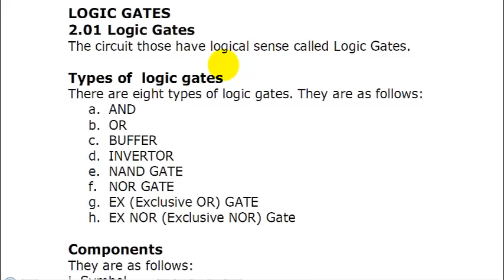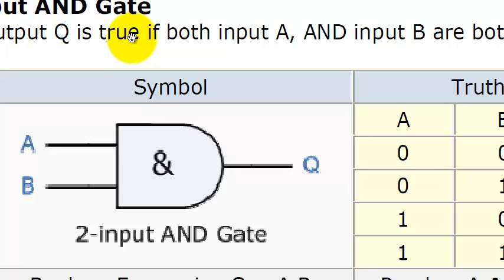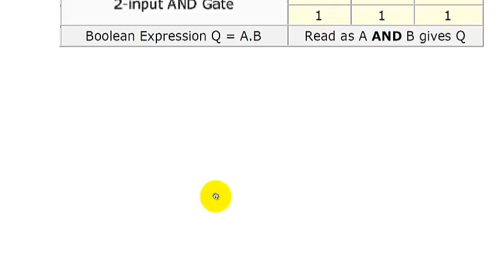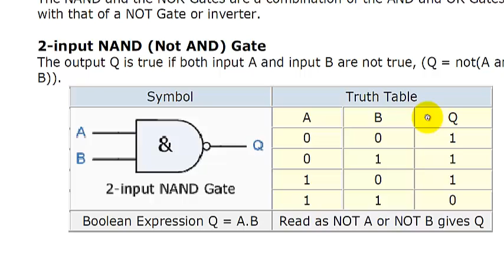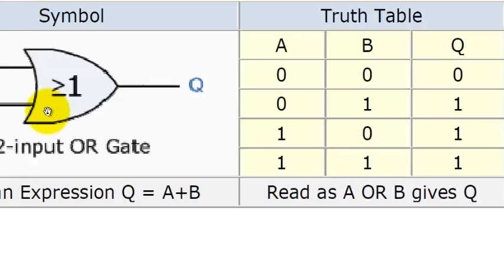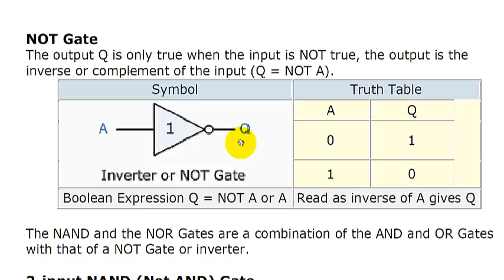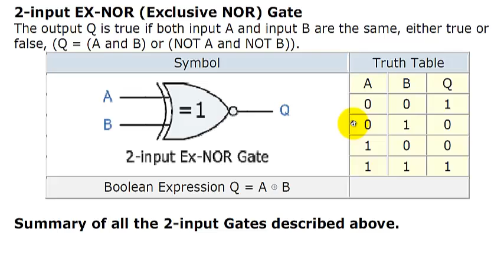Basic logic Gate( Bangla Tutorial)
Logic Gate description. Why logic gate is used.